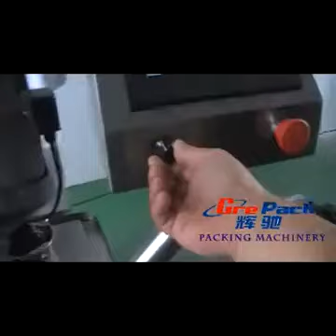Essential oil filling line from Shanghai Grepack